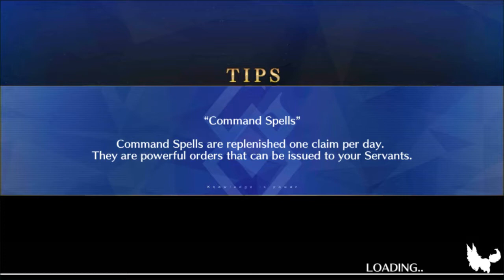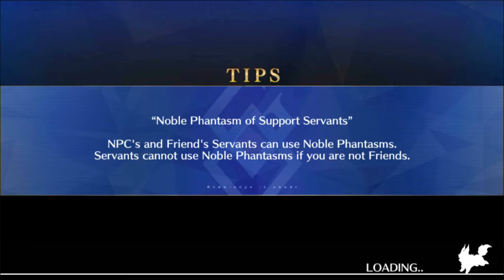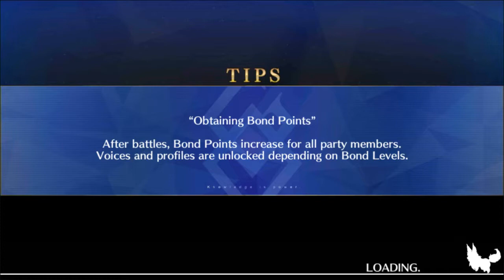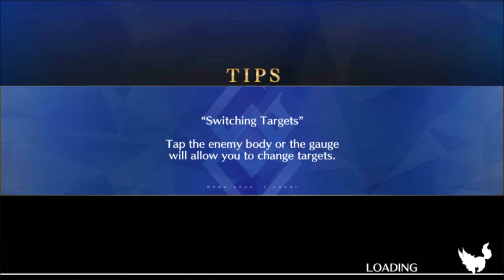Fate/Grand Order - Chapter 3: Okeanos, A.D. 1573 (2/2)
Here's the other half of Okeanos. Now I'm all caught up on the story just in time for the release of London!